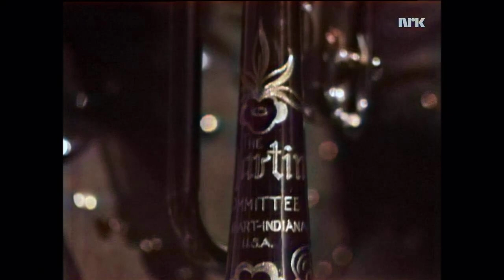Miles Davis Septet, at Chateau Neuf, Oslo, Norway, november 9th, 1971 (Colorized)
Directions 00:00
Honky Tonk 11:45
What I say 21:40
Sanctuary 33:00
It's about that time 38:11
Yesternow 51:03
Funky tonk 01:01:13
Sanctuary 01:08:02

The band:
Miles Davis (t) Keith Jarrett (kb), Gary Bartz (sax), Michael Henderson (b), Leon Chancler (d), Don Alias (perc), James "Mtume" Forman (perc)